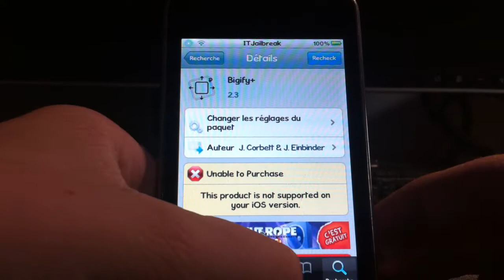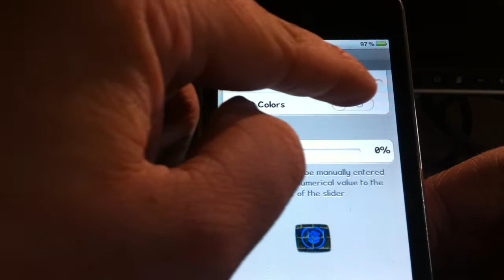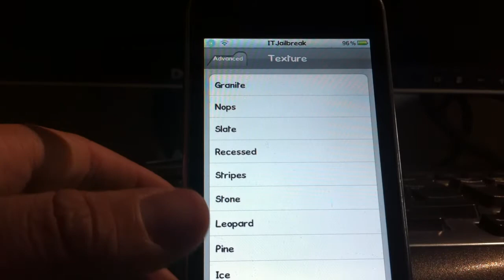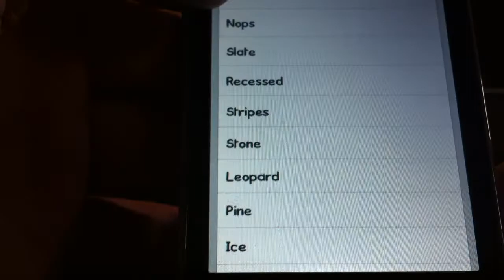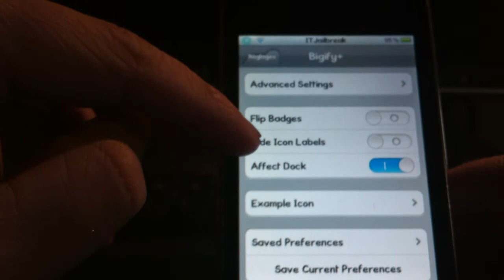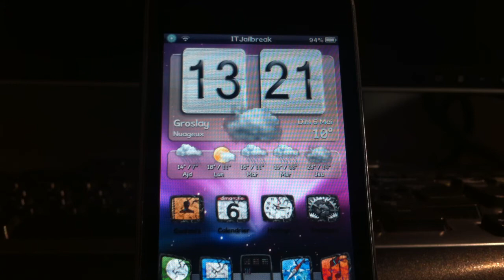Bigify+ (iPhone/iPodtouch)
Bigify+ est un tweak cydia qui vous permet de personnalisez vos app et icônes sur votre springboard et sur le dock si vous voulez !

Nom:Bigify+
Prix:2$
Source:BigBoss

Excusez moi pour les quelques bugs dans les vidéos x)